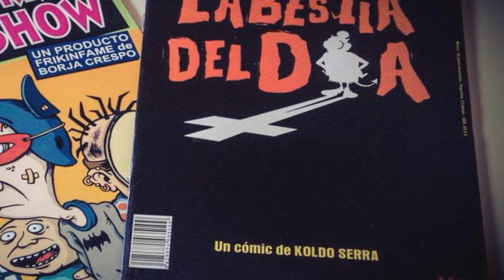EL TREN DE LA BRUJA | Koldo Serra | Crítica · Análisis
Análisis de cortometrajes
El tren de la bruja es un cortometraje de terror dirigido por Koldo Serra que ganó numerosos premios y recibió buenas críticas. Este cortometraje no debe ser confundido con la atracción de feria.